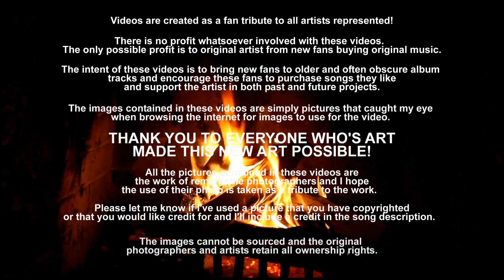Fire At Midnight - Jethro Tull (1977)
"Fire At Midnight" was released on Jethro Tull's tenth studio album, Songs From The Wood, in February of 1977.  This is my second video for a tune from one of my very favorite Tull albums (there are many! ;-))...9 very strong songs of autumn-y, woodsy, folk-rock perfection (I always get a strange hankering to build a fire in the woods every-time I hear it...or in this case of this song, a fire in the fireplace!)! :-) 2017 40th Anniversary 96KHz/24 bit Remaster!

Though time for videos has been limited lately, I'd been picking on my upgrade for my video for "Aqualung" (since the audio had vanished into Youtube thin air long ago) and ended up messing around with other ideas for Tull vids, and this little video for "Fire At Midnight" managed to get across the finish line. I'm in a Tull mode for sure. please watch for upgrades of old videos and new ones as well.

In my description for "Ring Out Solstice Bells" video from two years ago I wrote: "40th anniversary edition of Songs From The Wood is right around the corner and I was hoping to have that edition in hand to source the audio for this video. I've been picking up all the Steven Wilson remastered Jethro Tull albums, and this is one I'm most looking forward (in addition to Heavy Horses and The Broadsword and The Beast). If you happen to be a major Tull fan and haven't considered the Steven Wilson remasters. find them on Amazon...they are insanely amazing and worth every penny for a fan!

Shortly after that upload, i did add that release, called "Songs From The Wood 40th Anniversary Edition (The Country Set)", to my collection, and I can say that it is without a doubt one of the very best of the series (by this time also including "Heavy Horses (New Shoes Edition Anniversary Edition)"...which was an equally brilliant album, given an equally fantastic Steven Wilson remix/remaster anniversary box-set package).

Ian Anderson, Steven Wilson and Tull's label, Chrysalis have set the standard for re-releasing an artist's albums. the work they do on each subsequent re-release is just astonishing, these packages are perfect in every way; the sound they achieve remixing/remastering the original tracks, the additional music selected for inclusion, the art, packaging. and especially! the results they have achieved with 5.1 versions. just incredible attention to detail and to deliver a product of the highest caliber. They have set the bar very high indeed, and I wish other acts would follow their example. THIS IS THE WAY TO DO IT RIGHT! Thank you Ian and Steve (and everyone else responsible for giving Tull fans such wonderful gifts)!

On the downside, these sets are definitely limited editions, and as such they eventually can only be found on the secondary market once they sell out. I recently paid around $125 each for A Passion Play and Minstrel In The Gallery. thing is, these sets are so worthy that it still felt like a bargain! ;-) I'm still missing a couple others, but those are only to be had at an even higher premium. I wish there was some information about re-pressings and restock and when they might once again be available at more reasonable prices. Word to any wise (aren't they all?) but procrastinating hardcore Tull fans...If you want to hear your favorite albums and associated tracks in a way you may not have even imagined, check what Steven Wilson mix box-sets are still available new now and grab them...and do not delay purchasing future releases (next up Stormwatch!).

Filled with imagery from medieval Britain (especially in the "Jack-in-the-Green", "Cup of Wonder", and "Ring Out Solstice Bells" lyrics), and ornamental folk arrangement (as in "Velvet Green" and "Fire at Midnight"), or the experimental-ism of "Pibroch (Cap in Hand)" where Martin Barre's guitar simulates bagpipes, the album is a departure from the hard rock of earlier Jethro Tull material, though it still retained some of the band's older sound.

The album is considered to be the first of a trio of folk rock albums: Songs from the Wood, Heavy Horses (1978) and Stormwatch (1979). On the album cover appears an extended title line: "Jethro Tull – with kitchen prose, gutter rhymes and divers – Songs from the Wood". The title track of the album contain two of these phrases in its lyrics.

[Lyrics]
I believe in fires at midnight
When the dogs have all been fed.
A golden toddy on the mantle
A broken gun beneath the bed.
Silken mist outside the window.
Frogs and newts slip in the dark
Too much hurry ruins the body.
I'll sit easy, fan the spark
Kindled by the dying embers
Of another working day.
Go upstairs, take off your makeup
Fold your clothes neatly away.
Me, I'll sit and write this love song
As I all too seldom do
Build a little fire this midnight.
It's good to be back home with you.